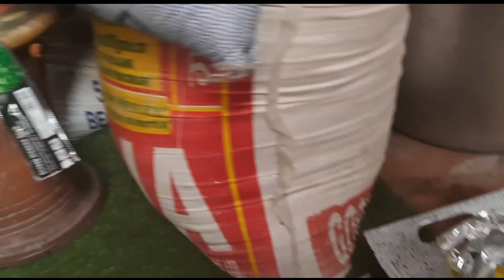अब क्या हूआ